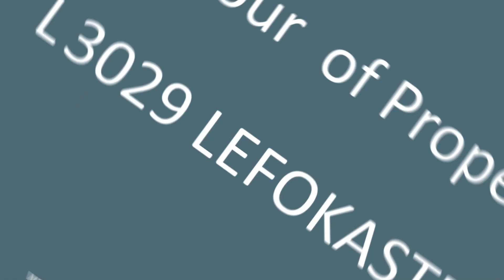Video Tour of Property: L3029 LEFOKASTRO